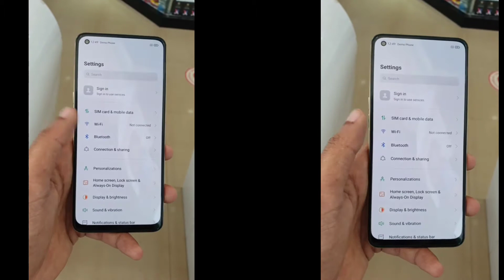OPPO F19s - Hands On Review | First Look | 2021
🤚❤Hii, Welcome To " M TECH official " YouTube Channel❤🙏

Shan Pulamanthole youtuber

Shan Pulamanthole❤